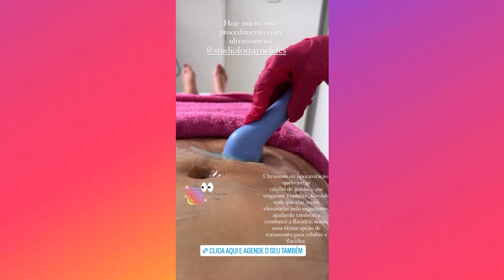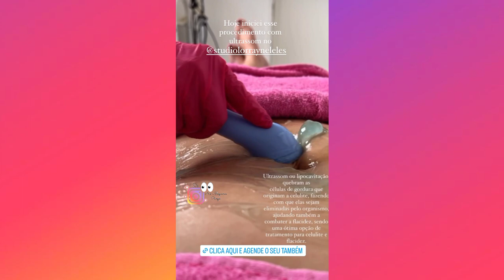LETÍCIA VELOSO | RELEMBRA E CONTA UM POUCO DO SEU PASSADO / FOTO DE 5 MESES DO BENÍCIO 🤎